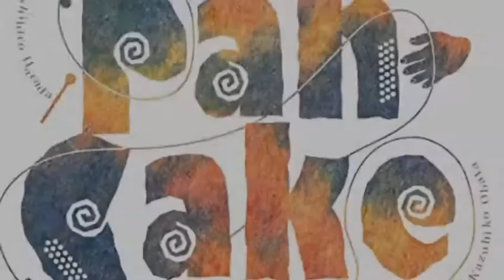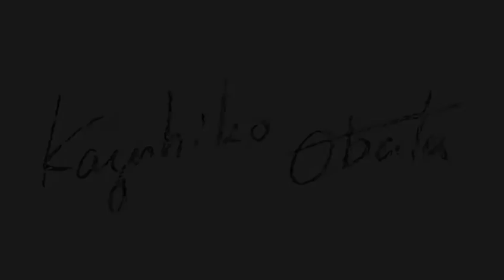ダイハツコペン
小畑和彦作「パネル」
オンラインショップ(¥1500)で好評発売中！